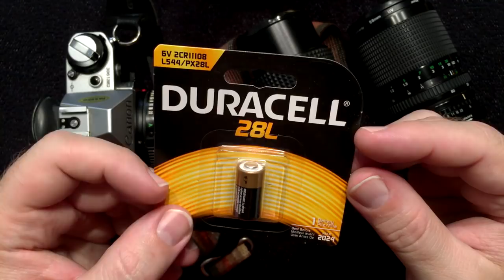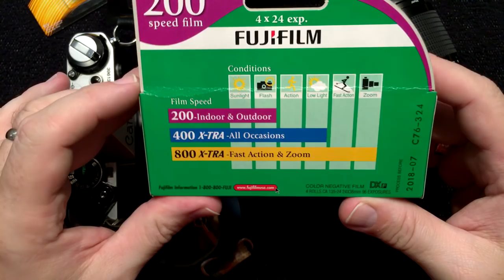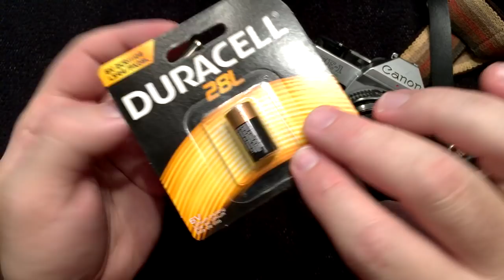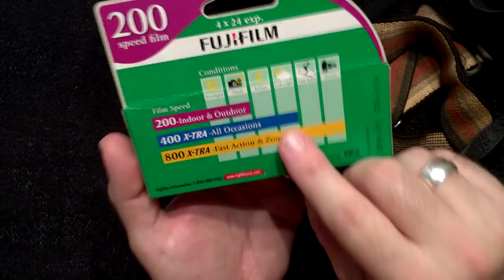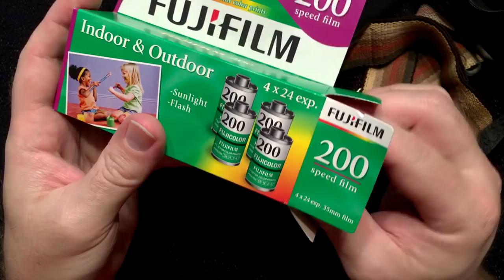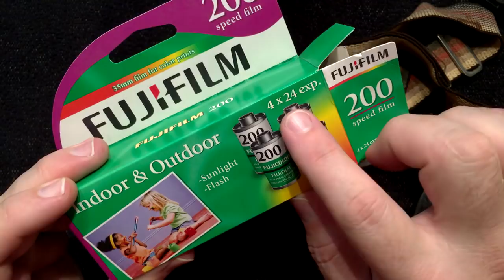ASMR Film Camera (soft speaking, tinkering, mechanical sounds)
Before we get started, a quick note about sounds in this video: Two of my favorite electro-mechanical sounds are made by film cameras - the film advance sound, and the shutter release sound. Both of those sounds can be heard here several times each. They were a bit sharp and forward in the raw audio, and I reduced the volume on all of them, but if you’re using this video for sleep (vs. just chilling), it is possible that they are still sudden enough to wake you up. To be on the safe side, I invite you to listen to a couple of them first, and then proceed as you like. They first occur at 17:45.

A second note about sounds: As has been pointed out in the comments, this camera unfortunately suffers from a “shutter squeak”, which is typical of A-series cameras of this age that need to be serviced. I didn’t know this going in to the video, of course, since I was firing it up for the first time live on the video. If I ever work up the guts to try to lubricate that bit myself, I may do a follow-up video showing the way the shutter is SUPPOSED to sound. :-)  But since this camera isn’t really used any more, that repair is somewhat low on the priority list.

I was never a professional photographer, or even a serious hobbyist. But for a time, we did have a “nice” 35mm SLR that was our main camera - a Canon AE-1 Program. That model was first made in 1981, although I don’t know exactly how old ours is. Until we got our first digital point-and-shoot camera, the AE-1 was our go-to. I recently found it on the top shelf in a closet, lonely and collecting dust, and I thought it might be nice to tinker with it a bit, installing a new battery and a new roll of film.

I’ve been musing lately on the saying “if these walls could talk, what stories they would tell”. It seems to me that this thought applies exceedingly well to old cameras. With their big lenses for eyes, they were witness to events large and small, historic and forgotten. The cameras remain long after the film they exposed has been developed, seen, stored and forgotten. Do you have an old camera in a closet? If it could speak, what stories would it tell?

This video includes the following triggers: soft speaking, tinkering, detailed hand movements, mechanical sounds, and metal and plastic sounds.

Please check out my “The Junk Drawer" playlist periodically for new casual videos of behind-the-scenes stuff or extra content.

New to ASMR?